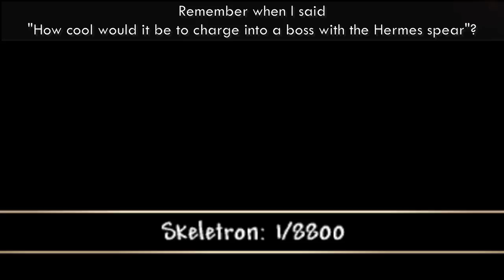Becoming a Weapon - Terraria Split Mod - Episode 2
The Split Mod is a content mod for Terraria which adds new content to the game, such as several items, enemies, bosses, 2 biomes and also includes mechanics such as Photography, Armor Prefixes, new melee weapon subclasses (heavy swords and racquets) and other.

The main aim of the mod is to provide a wholesome and fresh experience on top of the base game without breaking its charm and ambience. We are working hard to make all of the content feel natural and interesting, so take your time and enjoy it!

It was the time I tried new mods as well since I kinda got sick of playing only Vanilla or Calamity. I wanted to try a new mod and Split was recommended, so here it is! Episode 2, a blind Let's Play (That means I don't know anything about this mod).

Music used (not composed by me):
Terraria Journey's End OST - Morning Rain
One-Shot - Split Mod OST
Fighting off the Invasion - Terraria Otherworld OST
White Lines - Zac Nelson
Unreleased Song
Calamity Mod Music - Fly of Beelzebub
Below the Surface - Terraria Otherworld OST
PeriTune - Rapid
Calamity Mod Music - Wasteland
Calamity Mod Music Extra - Purgatory's Assault
Calamity Mod Music Extra - Antarctic Reinforcement (Structured Mix)